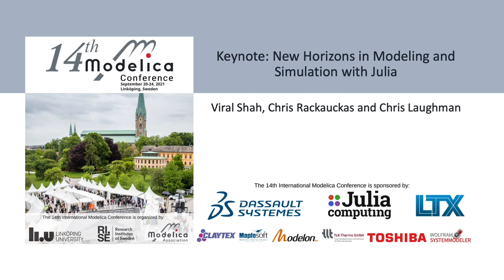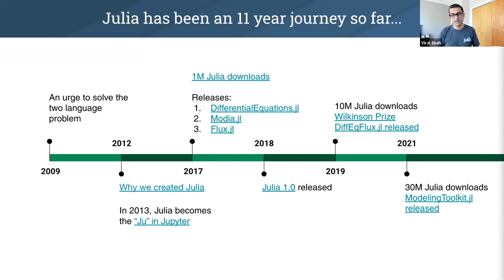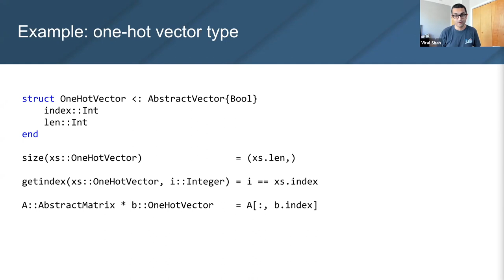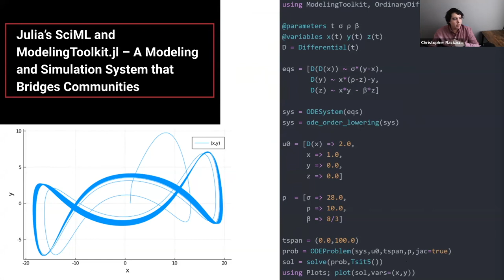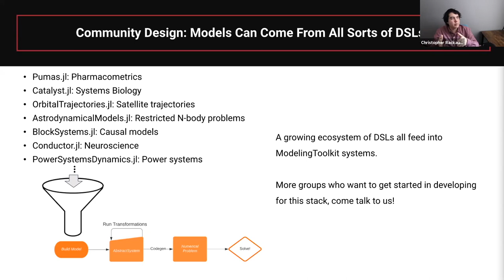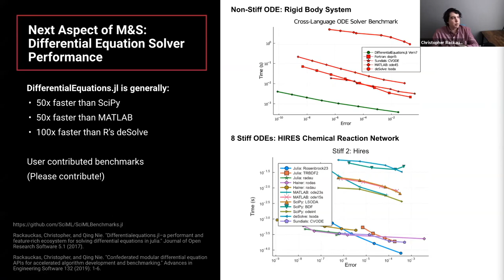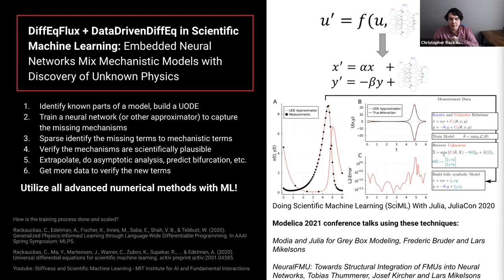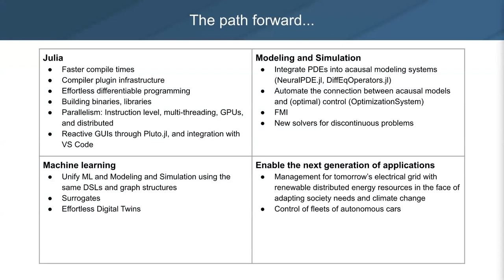Keynote: New Horizons in Modeling and Simulation with Julia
Speakers: Viral Shah, Chris Rackauckas and Chris Laughman

Viral Shah, Chris Rackauckas and Chris Laughman